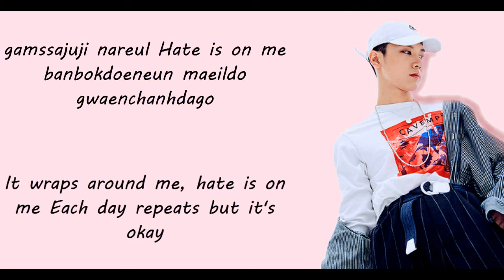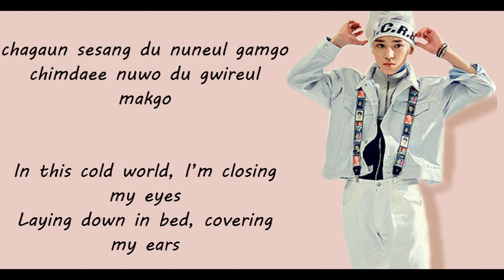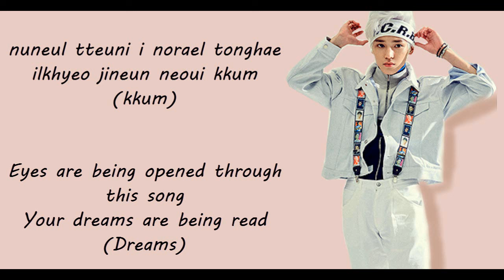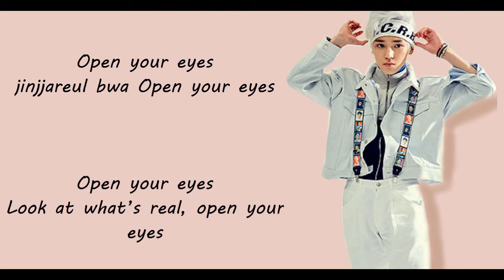Nct U The 7th Sense Lyrics [ROM/ENG]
FINALLY I got around to doing another lyric vid, sorry for not doing it in 4 months...
I know this lyric vid is really bad quality, I kinda rushed it (the picture's quality sucks) but I am going to do 2 more vids today and tomorrow and hopefully they will be better.